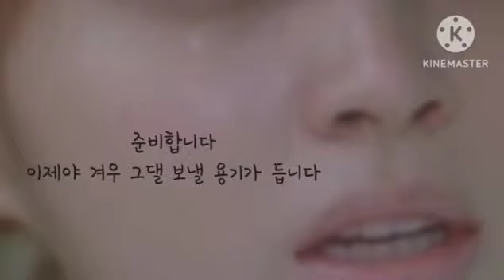🎧유미 💗 추억은 시간이 지운다🎧